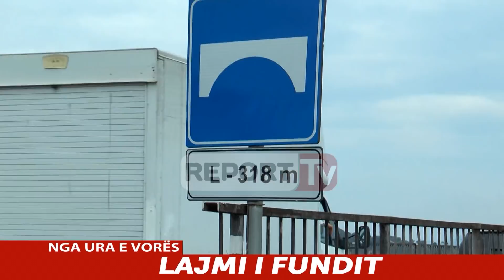Report TV te ura e Vorës, eksperti Ngjeçari: Shumë shpejt do dalë jashtë funksionit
Pas tragjedisë së Genovas, ku një urë u shemb duke lënë të vdekur 39 persona për ‘Report Tv’ ka folur inxhinieri i infrastrukturës, Xhevahir Ngjecari. Inxhinieri Ngjecari ka folur mbi gjendjen e Urës së Vorës.

Sipas tij, ura është në një gjendje tejet të amortizuar pasi nuk është mirëmbajtuar asnjëherë dhe se kjo urë është e keqndërtuar

Intervista e inxhinierit nga gazetari Arsen Rusta:

1. Inxhinier, është i rëndësishëm tonazhi?

Urat në hyrje të tyre kanë një kapacitet të caktuar. Ura për të cilën bëni fjalë nuk përballon kapacitetet 3.5 ton, pas maksimumi përballon një furgon të vogël. Ura që iu shihni, është e amortizuar. Problematika e saj është e njohur nga pushteti lokal dhe vendor. Kjo urë do ndërtuar nga e para.

2. Problemet e urës janë mbuluar me asfalt, e bën kjo më të sigurt?

Veshja me asfalt nuk e forcon strukturën, kjo është përshtyje e gabuar. Jemi nën urë ku duket qartë amortizimi. Është normale që çdo urë të ketë amotizimin e saj. Por kjo urë nuk është llogaritur saktë. Skema e saj është pak e prapambetur. Besoj që shumë shpejt kjo urë do të dalë jashtë funksionit. Skema e kësaj urë është keqzbatuar. Trarët e saj nuk punojnë si një bllok i vetëm dhe janë të realizuar shumë keq që në fillimet e ndërtimet e saj. Ura është ndëtruar me cilësi shumë të vogël, kjo mbase edhe sepse është ndërtuar mbas viteve ‘90. Teknikisht kjo nuk është e kalueshme. E keqja i vjen nga këmbët. Duket qartë që ka marrë një hark prej 15 cm.

3. Si kontrollohen urat në Shqipëri? Kush i kontrollon?

Po prekni një plagë të organizimit të shtetit shqiptar. Këto që kërkoni ju nuk realizohen në Shqipëri. Aktualisht nuk bëhen, ndoshta në të ardhmen... Kjo urë nuk është mirëmbajtur asnjëherë. E kanë mbushur me material jo të përshtatshëm dhe mund të jetë një nga urat më të dobëta në vend. Është jashtë kushteve teknike.